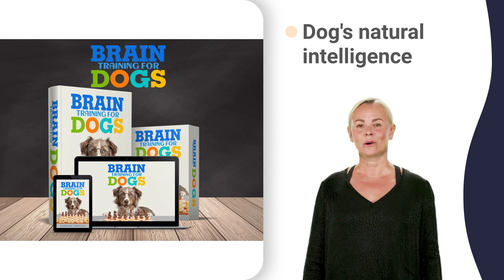eastern cape vlog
dog house nashik
dog house normal
dog house plywood
dog house project
dog house records
dog house shorts
dog house football
dog house gameplay
dog house handmade
dog house kahani
dog house kolkata
dog house plastic
dog house program
dog house puppies
dog house romania
dog house warmer
dog house colour
dog house dinkum
dog house horror
dog house origami
dog house roshtein
dog house studio
dog house undiyal
dog house flipkart
dog house painting
dog house picture
dog house welding
dog house cleaning
dog house shingles
dog house sketchup
dog house survival
dog house stairs
dog house banano
dog house pitbull
dog house please
dog house rescue
dog house concrete
dog house meaning
dog house mukbang
dog house closet
dog house doberman
dog house family
dog house sounds
dog house underground
dog kennel accessories
dog kennel attendant
dog kennel disassembly
dog kennel foundation
dog kennel guwahati
dog kennel kottayam
dog kennel management
dog kennel pakistan
dog kennel ahmedabad
dog kennel amritsar
dog kennel bangladesh
dog kennel coimbatore
dog kennel facility
dog kennel kozhikode
dog kennel maharashtra
dog kennel rajasthan
dog kennel ambajogai
dog kennel palakkad
dog kennel tirunelveli
dog kennel bathinda
dog kennel documentary
dog kennel drainage
dog kennel thanjavur
dog kennel bhubaneswar
dog kennel dehradun
dog kennel malappuram
dog kennel saharanpur
dog kennel siliguri
dog kennel thrissur
dog kennel concrete
dog kennel interview
dog house mayweather
dog house sssniperwolf
doghouse ground blind
zachbealetv dog house
dog house decoration
dog house soundtrack
dog house lokicraft
dog house philippines
dog house technology
dog house thermocol
dog house accessories
dog kennel construction
dog kennel chhattisgarh
dog house advertisement
doghouse slayyyter lyrics
the dog house australia zoe and buster
the dog house season 3 episode 1
dog house made out of wood pallets
dog house 2 ost
dog house 1 tl
dog house 123 go
dog house 2 game
dog house 20 spins
dog kennel and run
dog kennel at home
dog kennel on deck
dog kennel in moga
dog kennel in usa
dog kennel in home
dog kennel in up
5 lacs dog house
dog house 27 spins
dog house diy wood
dog house dual bag
dog house for sale
dog house hot dog
dog house in home
dog house lakdi ka
dog house model 50
dog house near me
xqc dog house win
dog house rap song
dog house season 1
dog house gatte ka
dog house pvc pipe
dog house toy box
dog house with fan
dog house 2 floor
dog house a frame
dog house box easy
dog house gatte se
dog house in wood
dog house of soil
dog house on roof
dog house show uk
dog house from box
dog house in easy
dog house for two
dog house in box
dog house in wall
dog house part 2
dog cage lock design
dog cage low budget
dog house 5 scatters
dog house jamie foxx
dog house jungle mein
dog kennel barn door
dog kennel bed frame
dog kennel chain link
dog kennel crash test
dog kennel diy build
dog kennel for home
dog kennel for pitbull
dog kennel great dane
dog kennel ki video
dog kennel must haves
dog kennel new blog
dog kennel on trailer
dog kennel play area
dog kennel shed ideas
dog kennel size chart
dog kennel topper diy
dog kennel with drain
dog kennel with heater
dog kennel with run
ritik dog kennel 177
dog kennel cane corso
dog kennel dog kennel
dog kennel in amritsar
dog kennel in erode
dog kennel in kerala
dog kennel owen sound
dog kennel shade ideas
dog kennel and delhi
dog kennel cage ideas
dog kennel delhi ncr
dog kennel in kolkata
dog kennel in mumbai
dog kennel in ludhiana
dog kennel vs crate
dog kennel wire fence
dog kennel all breed
dog kennel for beagle
dog kennel setup tamil
dog kennel tamil 2022
dog kennel in russia
dog crate end table
dog kennel in trichy
dog kennel in serbia
dog kennel ideas uk
3d dog house drawing